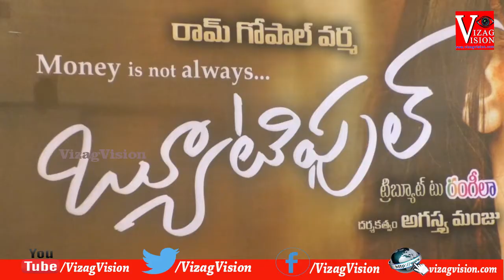Beautiful Movie | Heroine Press meet |RGV | Naina Ganguly | Agasthya Manju | Rangeela | Vizag